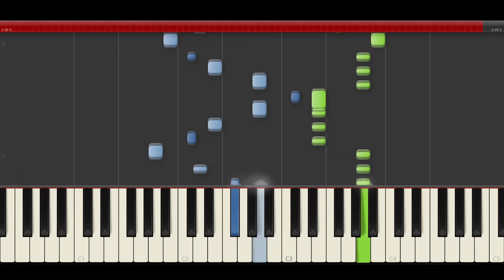Pato Gallina Love La cancion del Suscriptor Piano Tutorial midi Sheet partitura Itwongameplay